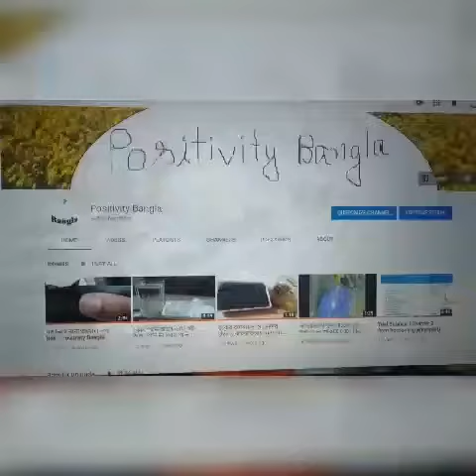আকাশ নীল হওয়ার রহস্য। Sky। ছোট ছোট বিজ্ঞান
This channel is related to tips, plant, art, craft, motivation, education, accounting, recipe, computer, tour etc.

Thank you so much and stay with us.

R ha be positive :)
Previous video link: